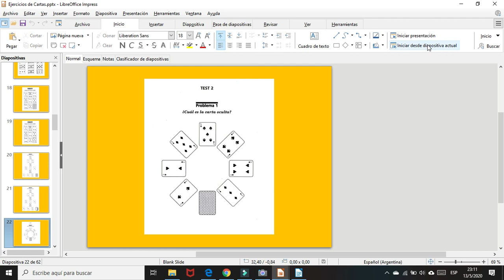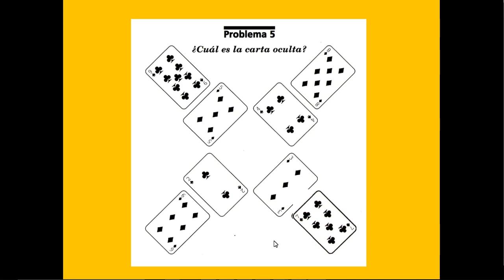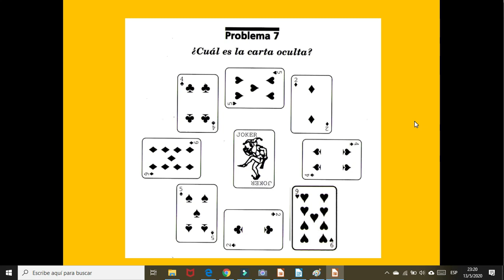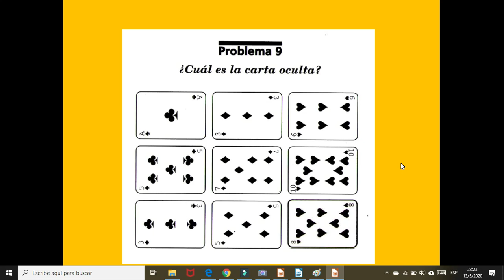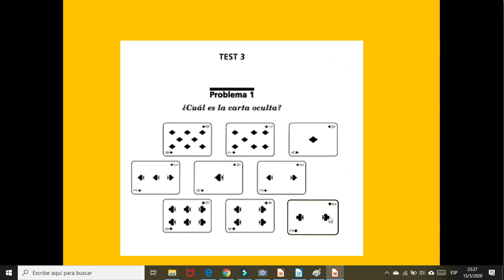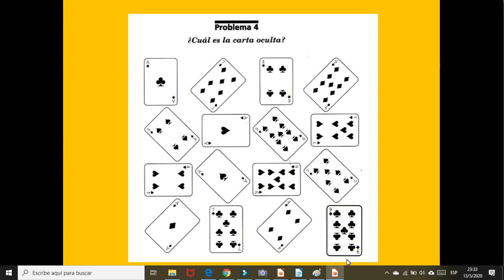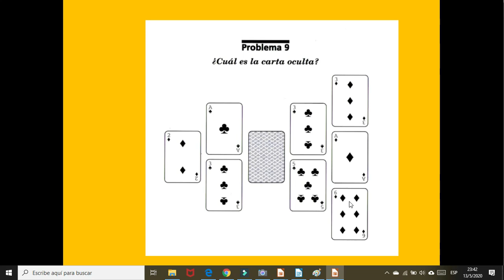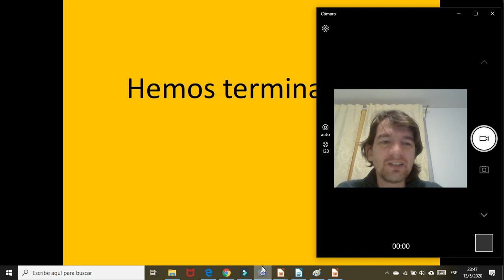Cepram_Entrenamiento Cognitivo Inicial Ejercicios Cartas Serie 2 y 3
Córdoba - Argentina
Curso: Entrenamiento Cognitivo Inicial.
Ejercicios de razonamiento inductivo. "Test de cartas" Series 2 y 3.